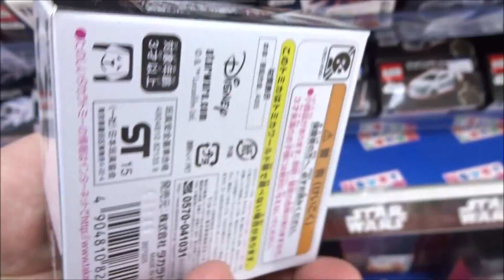トミカ スター・ウォーズ TSW 05 Yウィング・スターファイター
ジョン・ボイエガ  Finn 加瀬康之
 グウェンドリン・クリスティー  Captain Phasma
 デイジー・リドリー  Rey 永宝千晶
 アダム・ドライバー   Kylo Ren  津田健次郎
 オスカー・アイザック   Poe Dameron
 アンディ・サーキス  Supreme Leader Snoke 壤晴彦
 ドーナル・グリーソン
 マックス・フォン・シドー  有本欽隆
 ハリソン・フォード   Han Solo 磯部勉
 キャリー・フィッシャー   Leia 高島雅羅
 マーク・ハミル  Luke Skywalker 島田敏
ピーター・メイヒュー Chewbacca
ルピタ・ニョンゴ Maz Kanata
ケニー・ベイカー Ｒ２Ｄ２
アンソニー・ダニエルズ Ｃ-３ＰＯ
監督 J・J・エイブラムス
脚本 ローレンス・カスダン、J・J・エイブラムス
製作 キャスリーン・ケネディ、J・J・エイブラムス、
ブライアン・バーク
製作総指揮 トミー・ハーパー、ジェイソン・マクガトリン
撮影監督 ダン・ミンデル
プロダクションデザイナー リック・カーター、
ダーレン・ギルフォード
編集 メリアン・ブランドン、メアリー・ジョー・マーキー
音楽 ジョン・ウィリアムズ
衣装デザイナー マイケル・カプラン
特殊効果スーパーバイザー クリス・コーボールド
視覚効果スーパーバイザー ロジャー・ガイエット
音響デザイナー ベン・バート
再録音ミキサー ゲイリー・ライドストロム
総音響編集 マシュー・ウッド
ダニエル・フリートウッド
BB-8 は映画「SUPER8/スーパーエイト」から?
Maisie Richardson-Sellers Korr Sella
広島youtuber
1日10万回再生